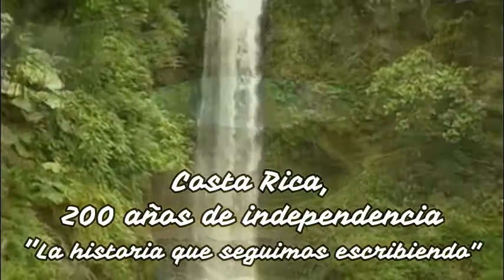Bicentenario, Acto cívico Circuito 07, Video Promocion